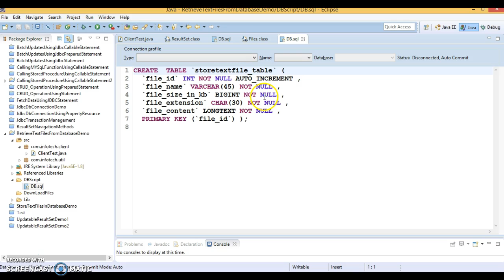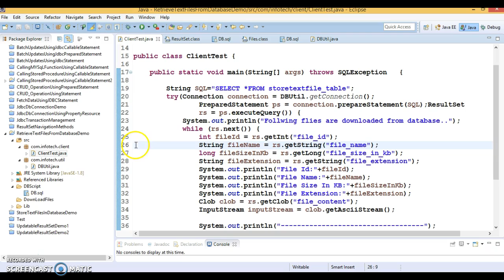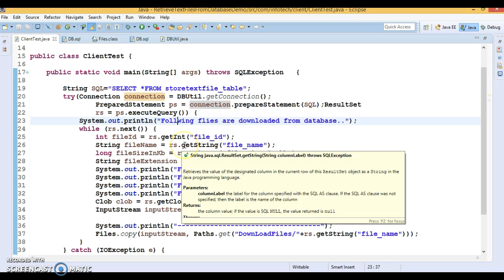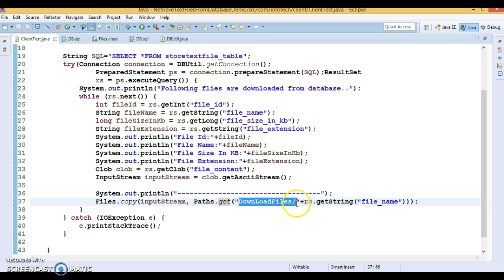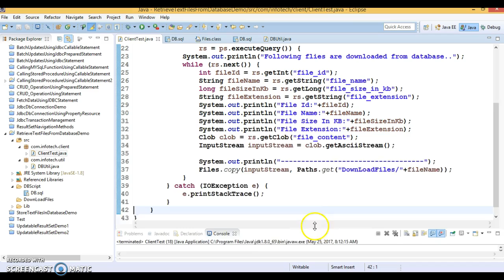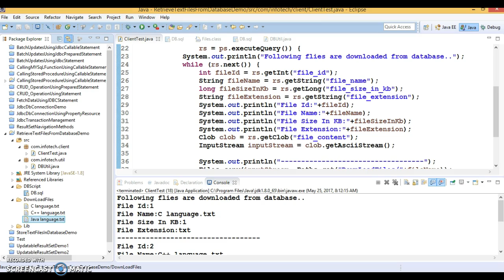31.Download text files from database in JDBC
In this video you will learn how to download text files from database in JDBC using a demo project.